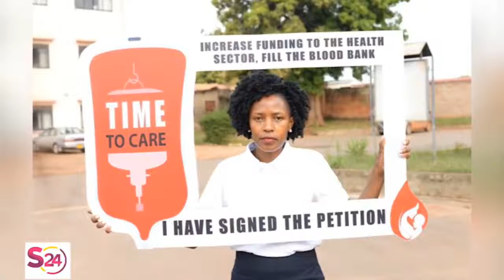Health Financing | Anne Lumbasi on Smart 24 TV